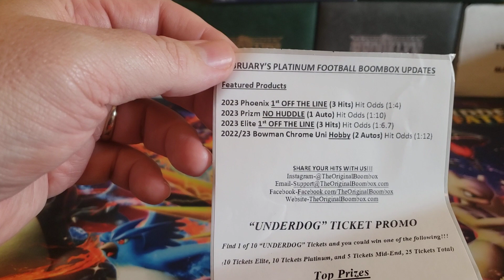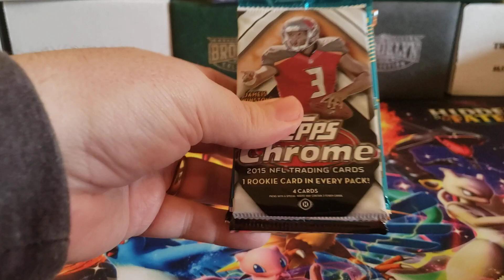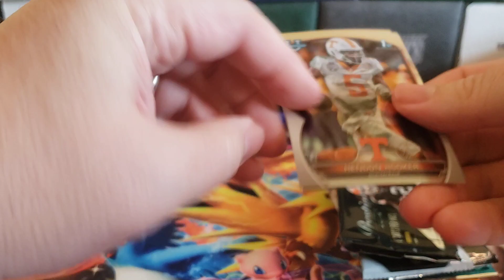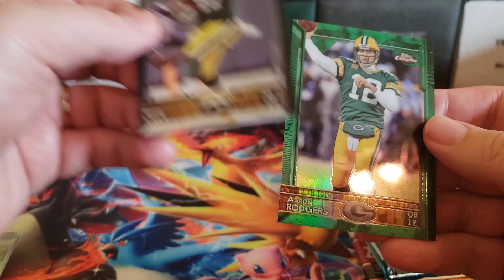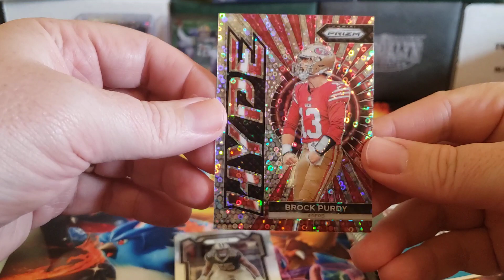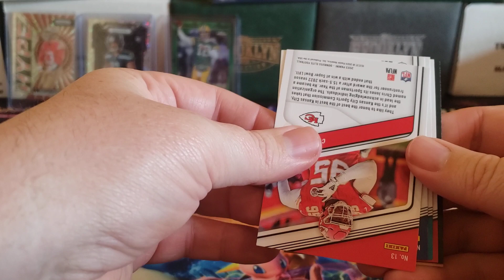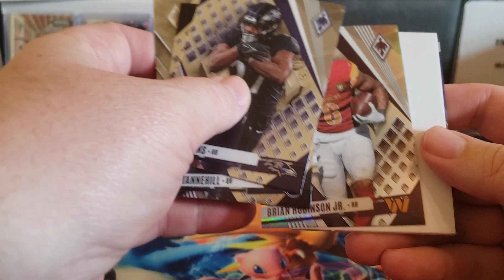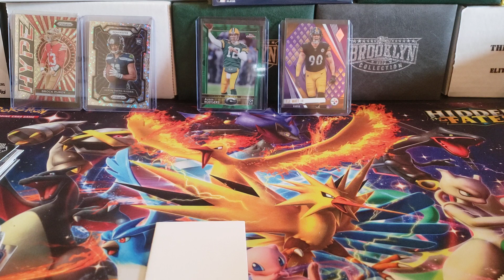The Boombox Platinum Football - February 2024